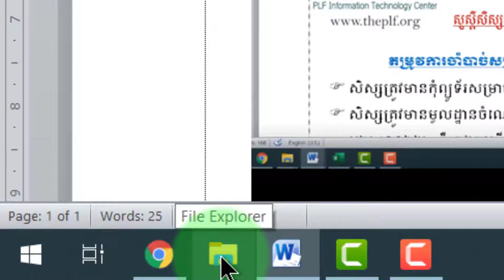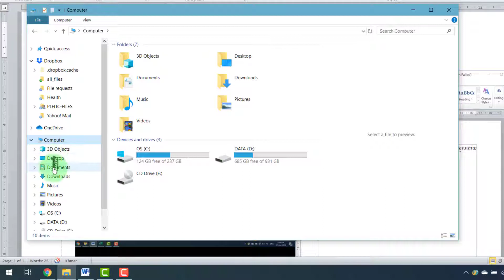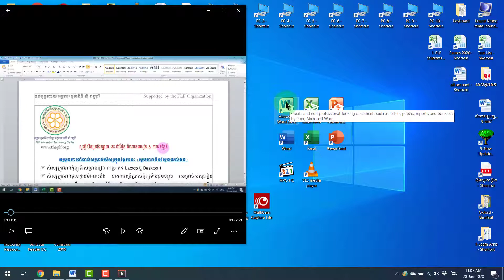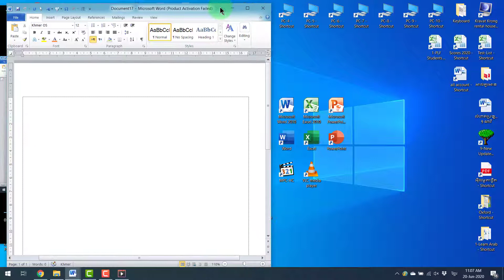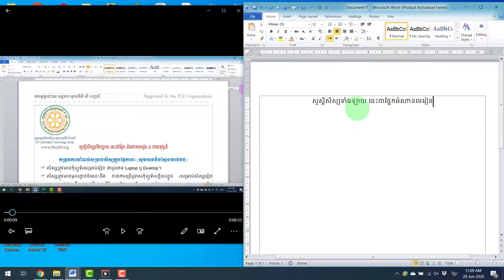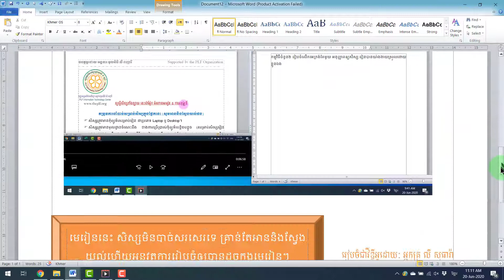MS 2010: Word Basic Intro 2 របៀបតម្រៀបកម្មវិធី២